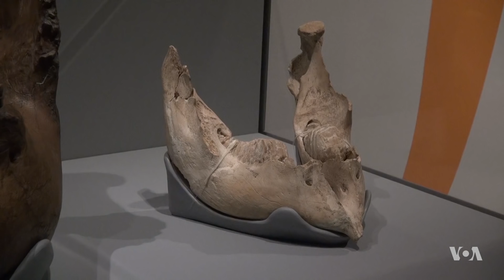Exhibit Shows Extreme Adaptations of Mammals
The challenges of adaptation and survival are the themes of a new exhibit at the Natural History Museum of Los Angeles. Mike O'Sullivan reports that the the exhibit, Extreme Mammals, shows the radical changes in animal species over millions of years and the extinctions of species that failed to adapt.